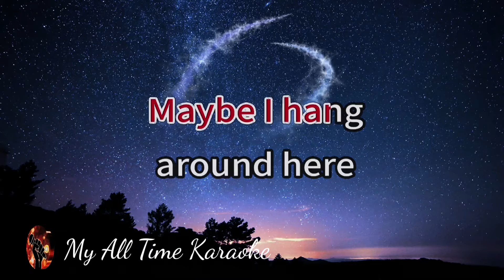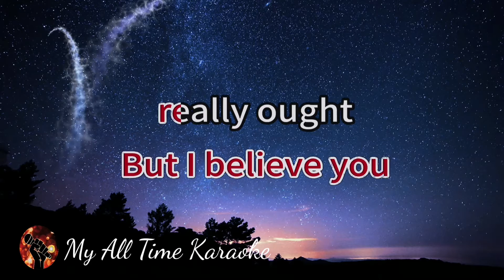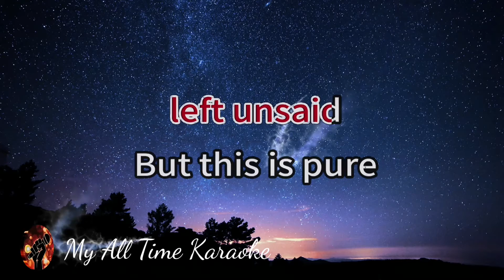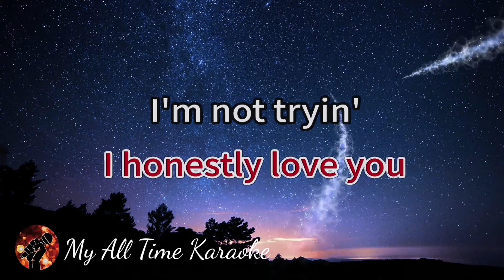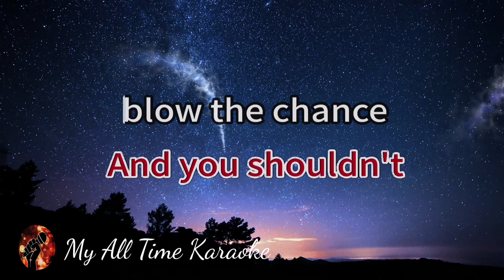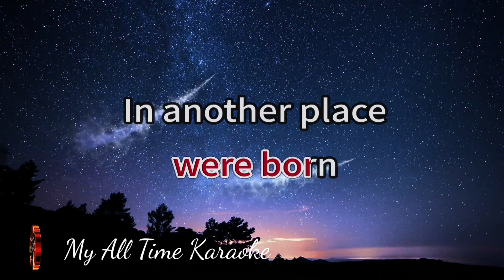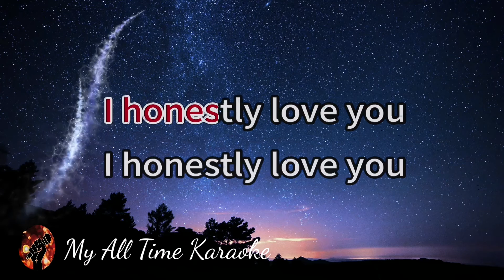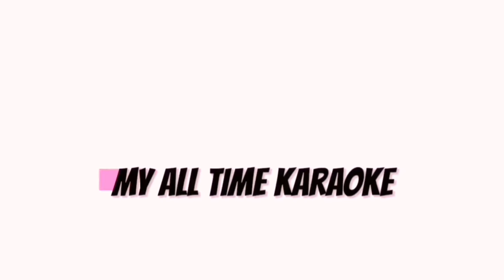I HONESTLY LOVE YOU - OLIVIA NEWTON JOHN (karaoke version)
Welcome to